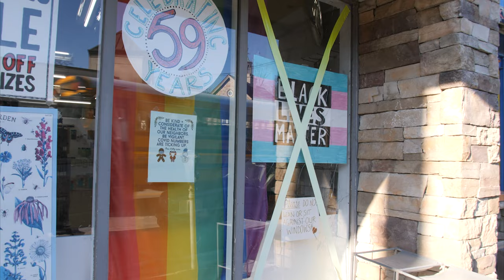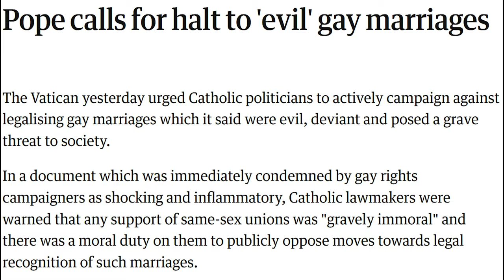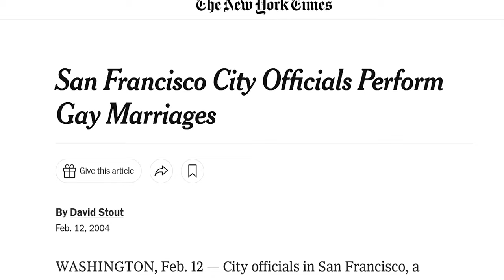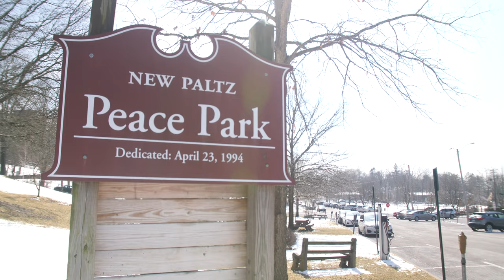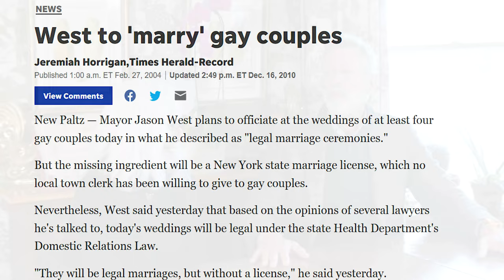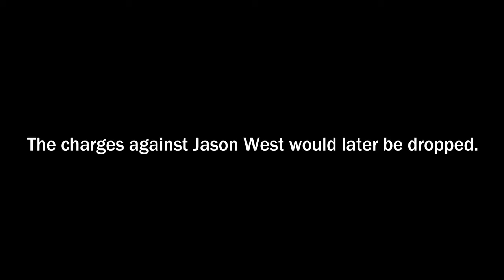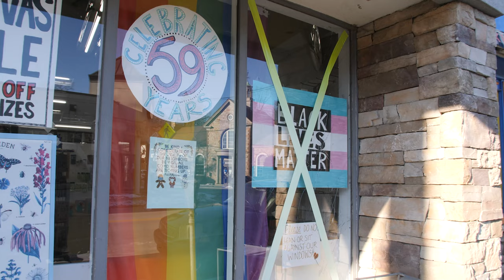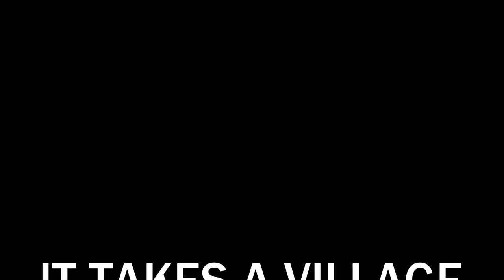It Takes a Village - A Documentary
In 2004, gay rights are still a pipe dream. When an outspoken activist meets the young mayor of New Paltz, NY, they realize they can make big changes in a small town.